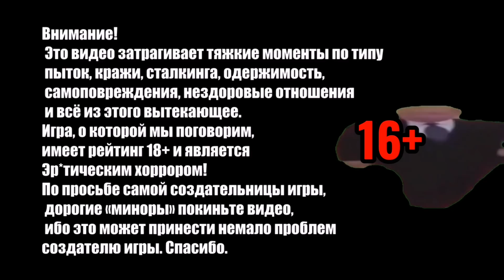[16+] YOUR BOYFRIEND: ОН будет преследовать вас | Часть 1 [Обзор]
Второй день не разрешён огласке со стороны автора, поэтому давайте пробежимся по тому, что мы имеем.

Я не лысый на превью. Я стикман!

Там вы сможете найти оригинал картинки
Авторы артов (на всякий случай)